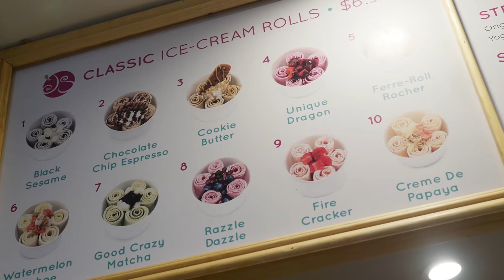Juicy Spot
Juicy Spot Cafe debuted the first American-made Thai Ice Cream Rolls on July 11, 2015, and we are proud to be the first vendor to bring this unique treat to the United States! At Juicy Spot Cafe, the experience starts when guests can enjoy and observe the Ice Cream Rolls being created on our sub-zero anti-griddle as the rolls take shape right before your eyes. Guests can choose from our signature rolls, such as our Watermelon Lychee, or Create-Your-Own to choose from a variety of bases, fruits, toppings, and drizzles to invent a brand new masterpiece.